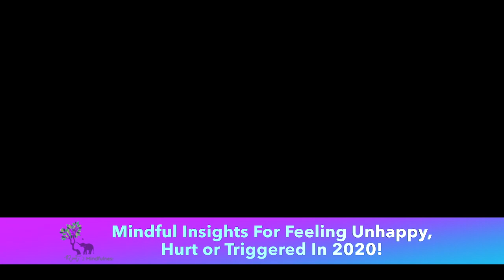Inspiration For Feeling Unhappy , Hurt or Triggered in 2020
CHECK OUT THIS VIDEO IF YOU'RE FEELING HURT, PAIN FROM THE PAST OR WORRY FOR THE FUTURE. Here are some valuable insights that can lead you onto a path of growth, of inner love and gain a wider perspective of life.
What to do in moments of feeling hurt and triggered by someone or by your external environment. How to rise above the pain, be in the present moment and how to connect yourself to the Divine, to the non reactive state of bliss.
Stay true to yourself, when you don't feel safe rise yourself into a higher vibrational state to anchor down your grounding and to disconnect the conditioning of your emotional past pains.

It's the truth of the Mystical side of Science!!

Love always,
Rachael Iris

🔴SUBSCRIBE, LIKE AND NOTIFY for more meditations!! and CHECK OUT How Were Giving Mindfulness A Makeover, And It's Going To Benefit The WHOLE Family & With Plenty Of Guided Meditation & Stories For All Ages

YOU'LL BE AMAZED!! We've created a bunch of FINANCIAL FREEDOM RESOURCES especially for you to learn how to make money from home on automated systems. It shows you how we make money and how it funds our life and we fully explain how it can help yours too!!

✅Build Stronger, More Fulfilling & Rewarding Relationships With Your Family & Yourself Through Mastering Mindfulness TOGETHER @